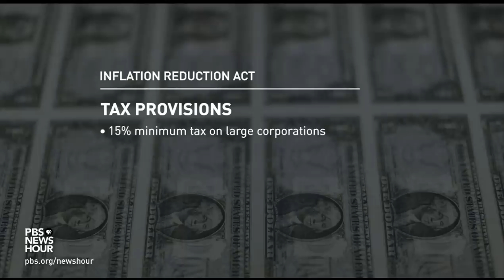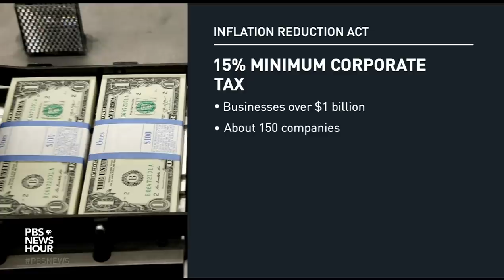Examining the tax provisions in the Democrats' budget bill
As the House prepares to cast the final vote Friday on the Democrats’ sweeping climate and health care bill, we take a look at how the legislation also impacts tax policy. Michael Graetz, a professor of tax law at Columbia University and co-author of "The Wolf at the Door: The Menace of Economic Insecurity and How to Fight It," joins Lisa Desjardins to discuss.